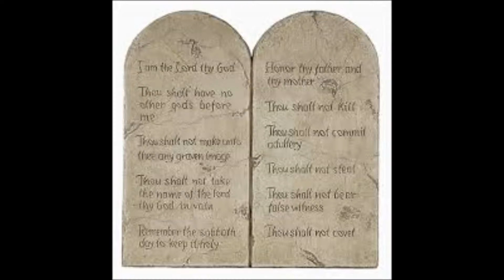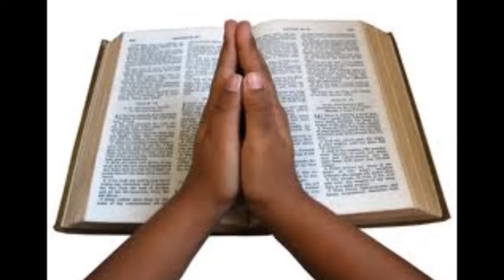Christian Stereotypes: Spanish PSA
Bailey Riley, Shaibreontai Johnson, Kayla Smith and Austin Solis examine Christian stereotypes and develop it in Spanish.